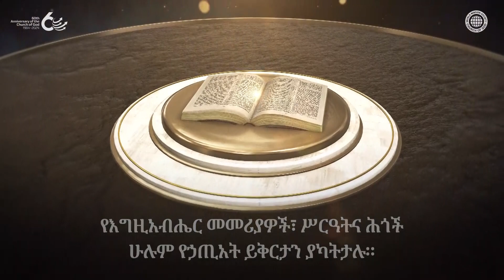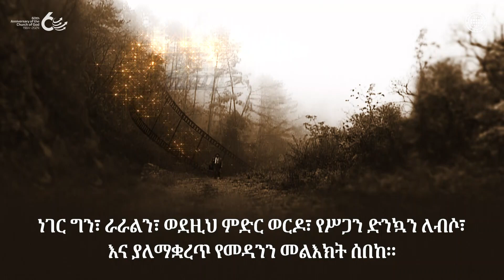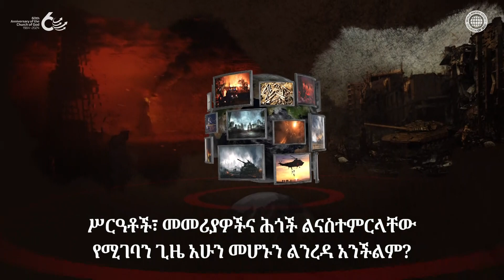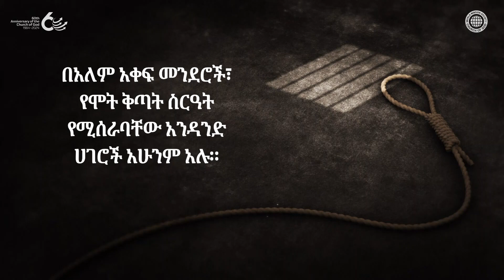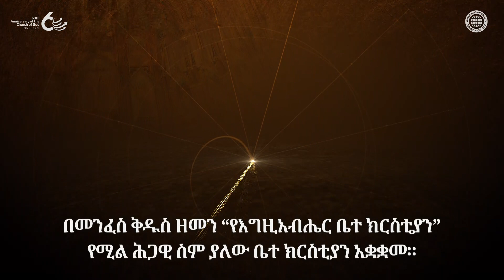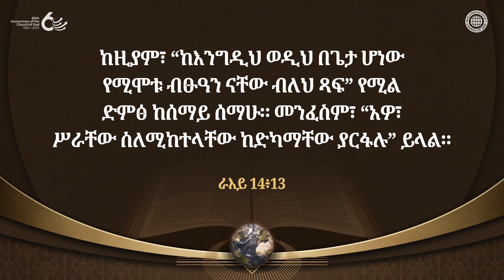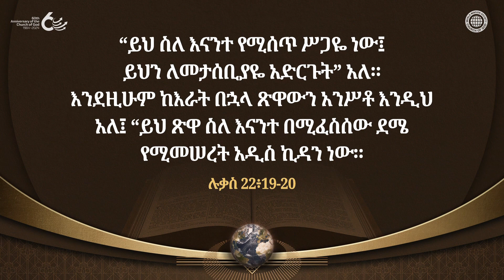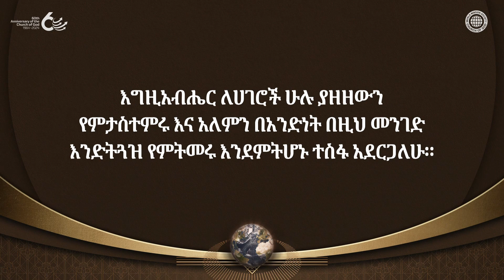እግዚአብሔር ምድርን ይቀጣል | የእግዚአብሔር ቤተ ክርስቲያን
በሰማይ ኃጢአት የሠሩ እና ወደ ሲኦል
ለተዘጋጁት ሰዎች እግዚአብሔር ያቋቋመውን
ትእዛዛት ካልጠበቅን ምን ይሆናል?
እግዚአብሔር በሰማይ ኃጢአት ለሠሩትና ወደ
ምድር የተባረሩትን የሰው ልጆች የመማጸኛ ከተማ
የኃጢአትን ይቅርታ እንዲቀበሉ እና በትእዛዙ ወደ
መንግሥተ ሰማያት እንዲመለሱ እድል ሰጣቸው።
በሌላ በኩል፣ ቃል ኪዳኑን ባፈረሱ እና በናቁት ላይ
የእግዚአብሔር ፍርድ ይመጣል።

የእግዚአብሔር ቤተክርስቲያን በክርስቶስ አህንሳንግሆንግ
እንደተማረው አዲሱን ኪዳን ፋሲካን፣
የህይወት ህግን ትጠብቃለች።
በኃጢአታቸው ምክንያት ሊሞቱ የታሰቡት የሰው
ልጆች የዘላለም ሕይወት ማግኘት የሚችሉት
በእግዚአብሔር ጸጋ ብቻ ነው።
እግዚአብሔር በአብ ዘመን በወልድና በመንፈስ
ቅዱስ ዘመን የሰውን ልጅ የሕይወት መንገድ
ሲያስተምር ቃሉን አምነው ወደ ጽዮን መጥተው
የሕይወት ፋሲካን ያደረጉ ይድናሉ ነገር ግን ቃሉን
ያላመኑ እና ያልጠበቁት በመጨረሻ ይቀጣሉ።

ሮሜ 6፥23
የኀጢአት ደመወዝ ሞት ነውና፤ የእግዚአብሔር
ስጦታ ግን በጌታችን በክርስቶስ ኢየሱስ
የዘላለም ሕይወት ነው።

ራእይ 14፥12
የእግዚአብሔርን ትእዛዞች የሚጠብቁና ለኢየሱስም
ታማኝ ሆነው በትዕግሥት የሚጸኑ ቅዱሳን
የሚታወቁት በዚህ ነው።

[ ይህ ቪዲዮ የባለቤትነት መብቱ የዓለም ተልዕኮ ማህበር የእግዚአብሔር ቤተ ክርስቲያን ነው ያልተፈቀደ ቅጂና ስርጭት የተከለከለ ነው። ]